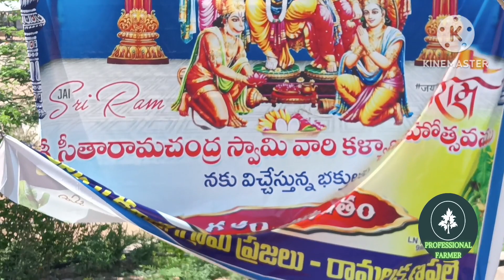శ్రీరామనవమి/శ్రీ సీతారాముల కళ్యాణం/professional farmar.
హాయ్ ఫ్రెండ్స్
ఒక్కరికీ  శ్రీ సీతారామచంద్ర కళ్యాణ మహోత్సవ శుభాకాంక్షలు
 ఈ రోజు శ్రీరామ నవమి ఈ సందర్భంగా పదిర మరియు రామలక్ష్మణ పల్లె గ్రామల మధ్యలో గల మానేరూ వాగులో ఉన్న శ్రీ సీతారామ లక్ష్మణుల దేవాలయంలో శ్రీ సీతారామచంద్ర వారి కళ్యాణ మహోత్సవం జరిగింది.